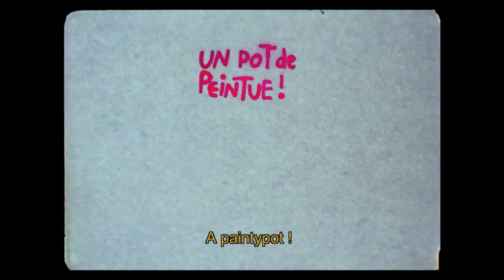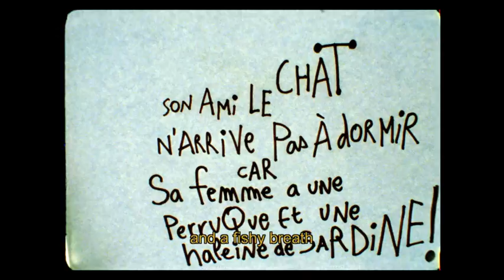Haircut Mouse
Loane wishes you a happy new year !